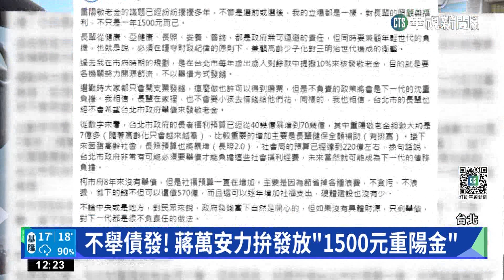取消7:30晨會柯規蔣不隨? 蔣萬安:別為開而開｜華視新聞 20230103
連假結束後開工日，台北市長蔣萬安被發現，沒有依循過去柯文哲的慣例，開一早7點半的晨會了，是柯規蔣不隨嗎？蔣萬安回應，不要為了開而開，會以效率為最高的原則，上午則舉行了今年度第一次的市政會議，特別討論人口流失問題，蔣萬安表示，會從生育獎勵補助、農曆年返台民眾恢復戶籍等面向，來解決問題，希望能讓已經超過247萬人口的台北市，盡速恢復到250萬人，到時也會依相關法律規定，有第三位副市長。